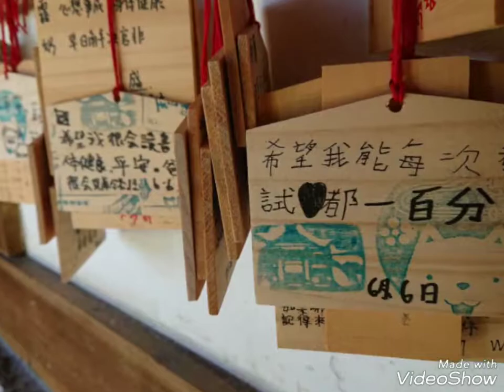20180623～28台灣好好玩